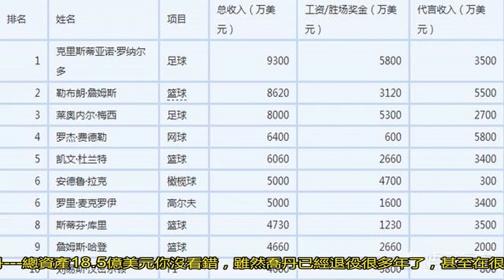目前這個世界上哪位運動員最有錢？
廢話少說，直接撈干貨。籃球之神-喬丹---總資產18.5億美元你沒看錯，雖然喬丹已經退役很多年了，甚至在很多90、00后的心中，簡直就是上古大神，但是這并不影響其雄踞全球體育人收入榜首。